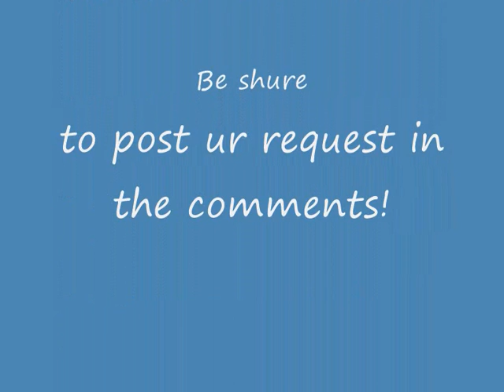Requests announcments!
Ok! Request away!